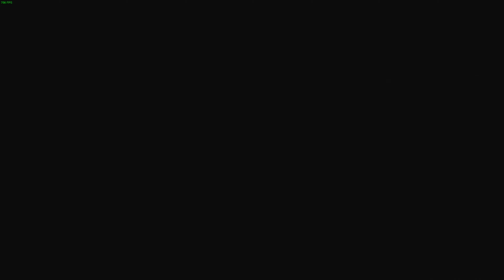Redneck Ed: Je participe à une Téléréalité dans L'espace !! | Découverte Gameplay FR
Hello les petits loups, on se retrouve aujourd'hui pour la découverte (videotest) de Redneck Ed: Astro Monsters Show sur PC